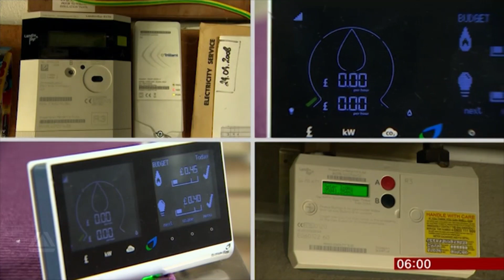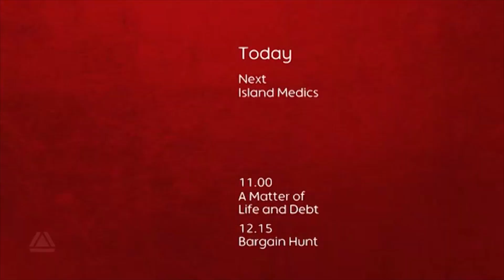BBC Breakfast - Friday 23rd November 2018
Matt, Ben, Mike, Naga and Charlie present BBC Breakfast from Friday 23rd November 2018.